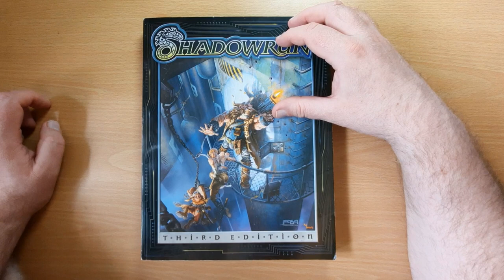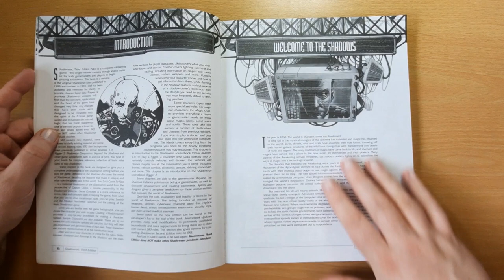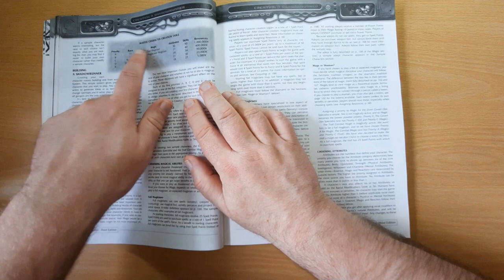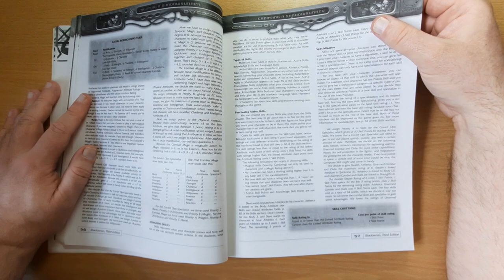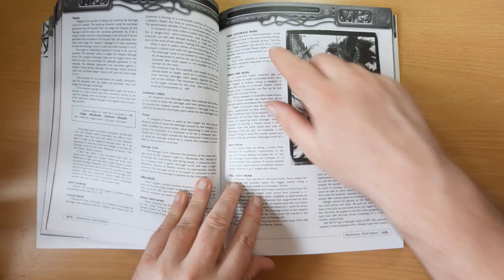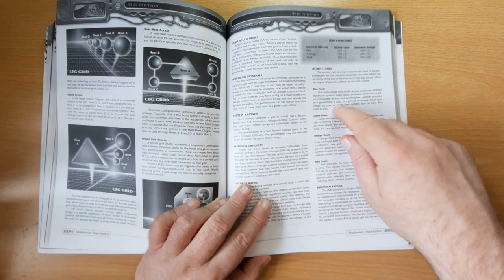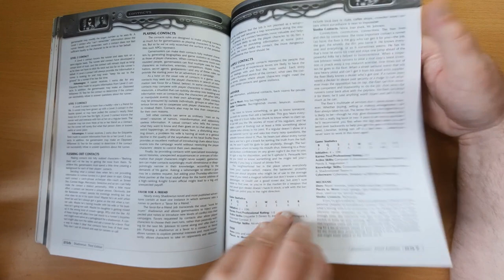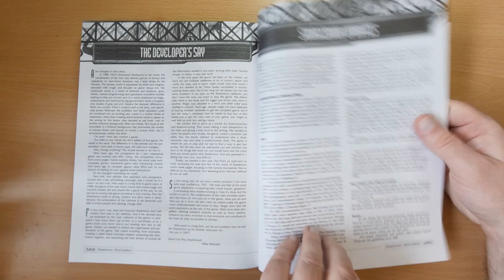Shadowrun Third Edition (FASA 1998) | Retro RPG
Description: The year is 2060. Magic is as real as the mean streets of the mega-sprawls. Corporations call the shots while nailing each other through covert operatives in cutthroat competition. Flesh and machines have merged--the street samurai with his smartguns and impossibly fast reflexes, the decker who can plug his own brain into the worldwide computer network, the rigger who links his mind to his vehicle and takes hairpin turns at fantastic speeds. And you're a part of this wired world, where corporate skyscrapers glitter over the dark shadows they cast. You live in those shadows. You're a shadowrunner--a street operative.
You may be human or troll, dwarf or elf. You may throw fireballs, pull out your trusty Uzi or slice through computer security with a program as
elegant and deadly as a stiletto. No matter what, you get the job done. You're a shadowrunner--a professional. You don't just survive in the shadows--you thrive there--for now.

Shadowrun, Third Edition is a complete rulebook for gamemasters and players. It contains all the rules needed to create characters and ongoing adventures set in the popular Shadowrun universe. Shadowrun, Third Edition updates, revises, expands and clarifies rules from previous Shadowrun rulebooks. It is compatible with previous versions of Shadowrun and with previously published Shadowrun source material.